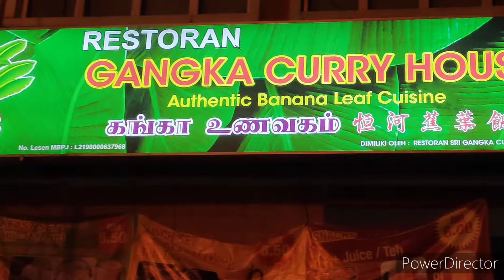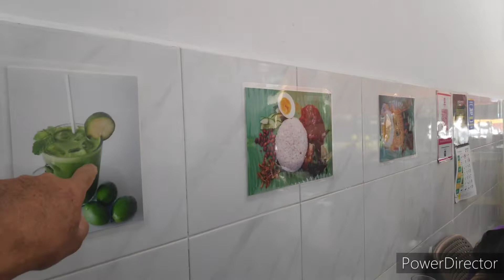Gangka Curry House @ Cempaka (Tai Thong)